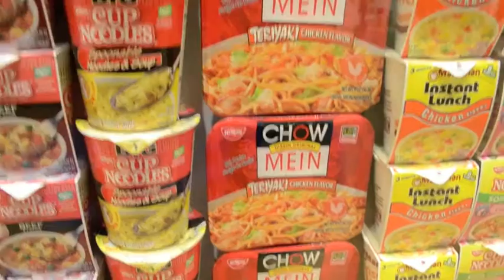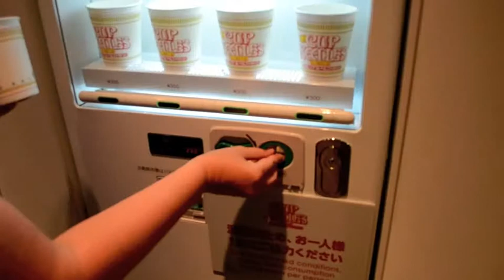CUPNOODLES Museum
We visited the CUPNOODLES Museum in Yokohama, Japan.

We got to learn how instant ramen noodles were invented and we also got to make our own CUPNOODLES. Mine is the chili tomato with sausage, cheese, corn, and garlic.